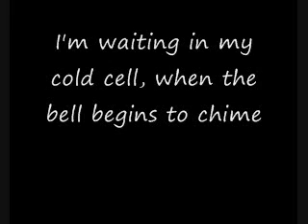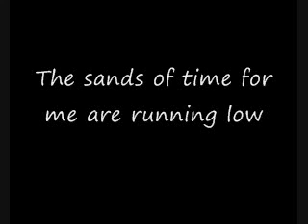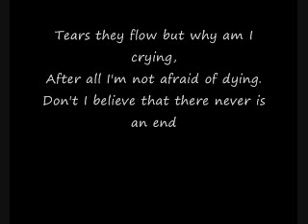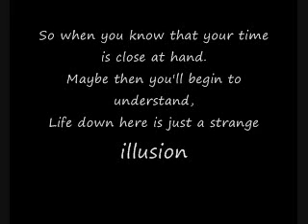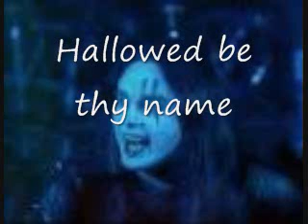Hallowed be Thy Name -Cradle of Filth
Hallowed be Thy Name by Cradle of Filth with Lyrics